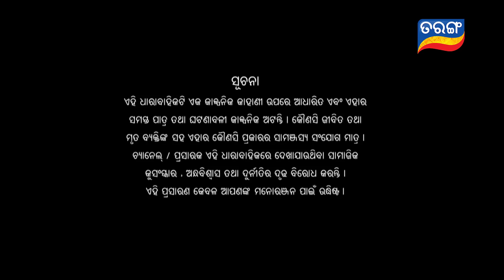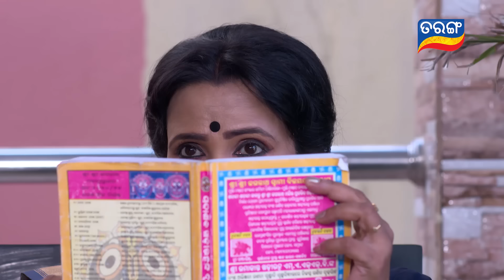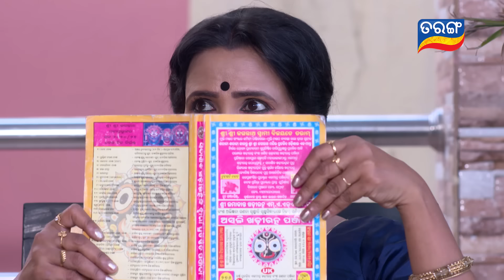Tarini Akhira Tara | Full Ep 1003 | 20th Apr 2021 | Odia Serial – TarangTV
ଦୁଇ ଭଉଣୀଙ୍କ ସ୍ନେହ ଓ ଭଲ ପାଇବାର କାହାଣୀକୁ ନେଇ ଆପଣ ମାନଙ୍କ ନିକଟକୁ ଆସିଛି ତାରିଣୀ ଆଖିରେ ତାରା | ଯେଉଁଥିରେ ଆପଣ ଦେଖିବାକୁ ପାଇବେ ଦୁଇ ଭଉଣୀର ଙ୍କ ମଧ୍ୟ୍ୟରେ ଥିବା ପରଷ୍ପର ପ୍ରତି ଭଲପାଇବା, ସ୍ନେହ ଓ ଆଦର...